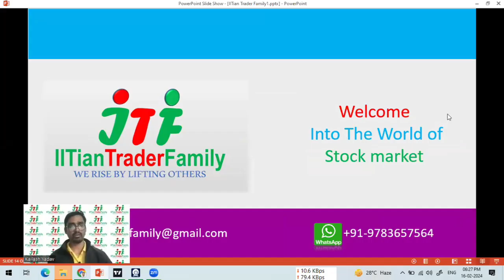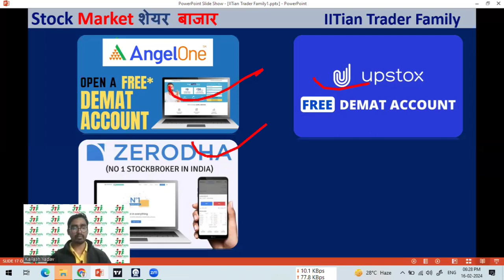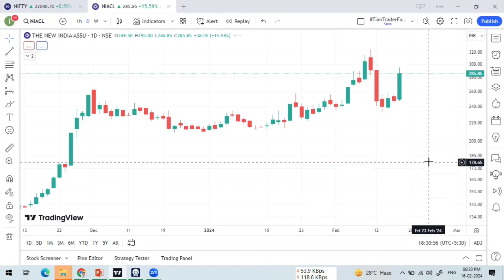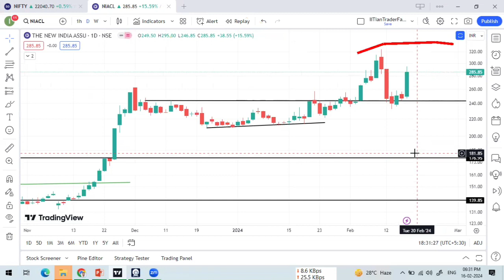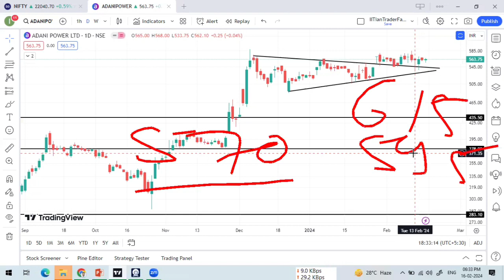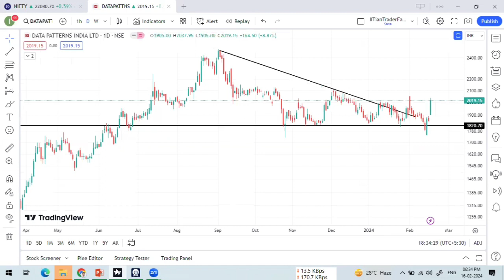🟢अगले सप्ताह के लिए Best Swing Trading Stocks 🟢 Best Stocks for Intraday and Swing Trading Stocks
19  - 23 February 2023 🟢अगले सप्ताह के लिए Best Swing Trading Stocks 🟢 Best Stocks  for Intraday and Swing Trading Stocks

Option trading,
Intraday Trading,
Swing Trading,
Positiona Trading,

share market,
share market news,
stock market,
stock market today,
market news,

Best Swing Trading Stock for Tomorrow,
Best Swing trading Stock ,

share market,
share market news,
stock market,
stock market today,

data patterns share latest news,
triveni turbine share latest news today,
niacl share news today,
sparc share latest news,